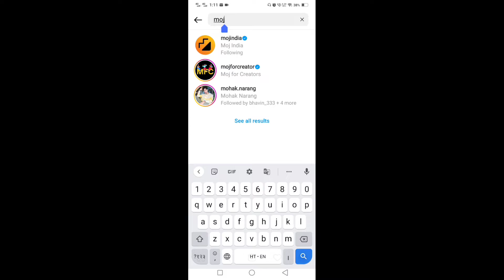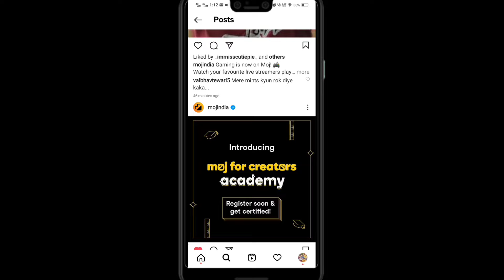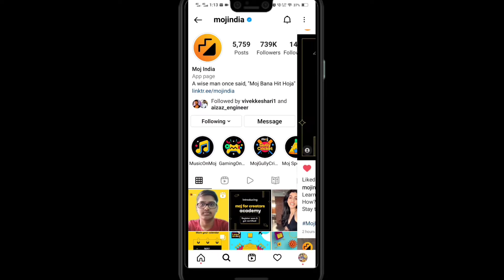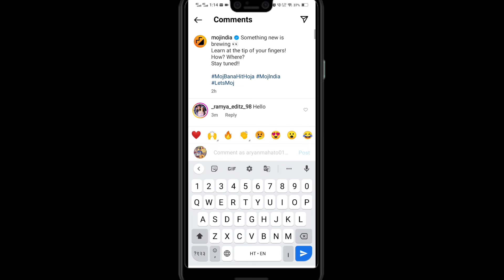Moj For Creator Accademy || what is moj for creators Accademy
2. This video is also for teaching purposes.
3. It is not transformative in nature.
4. I only used bits and pieces of videos to get the point across where necessary.

Tags_____________&&_______________

pura dekha
aur
support 🙏🙏🙏🙏🙏🙏 kare

moj for creators fund
moj for creators form
 moj for creators Hindi
moj for creators ka form kaise bhare
moj for creators selected
moj for creators, moj app
moj Creator
moj video